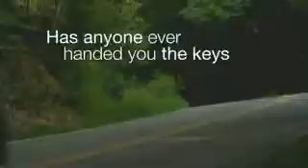In The Driver's Seat of Your Dreams & Lifestyle.flv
To learn more please wiredforsuccess.myshaklee.com , to surf our corporate site to see what we have to offer you to afford you the opportunity to Live All Your Dreams!!!